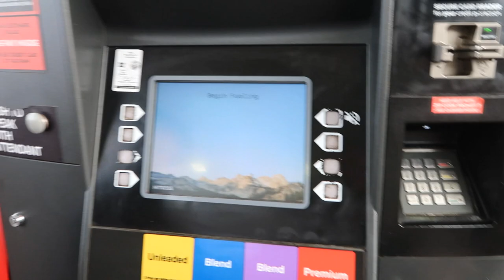Walk on Ice & Feed The Lamas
Here is a throwback video 2022